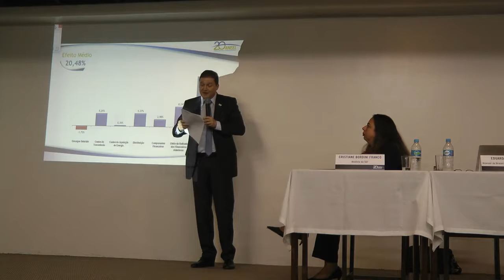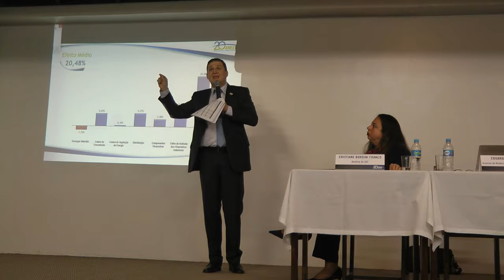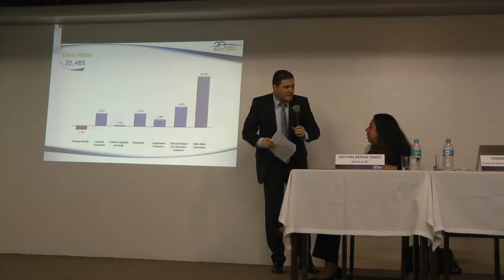Audiência Pública ANEEL 012/2017 Parte 5 - Revisão Tarifária Demei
Quinta e última parte da Sessão Presencial da Audiência Pública 012/2017, realizada pela ANEEL em 03/05/2017 no Auditório da Associação Comercial e Industrial de Ijuí - RS.

Tema da audiência pública: Quarta Revisão Tarifária Periódica do Departamento Municipal de Energia de Ijuí - Demei, a vigorar a partir de 22 de julho de 2017, e definição dos correspondentes limites dos indicadores de continuidade de Duração Equivalente de Interrupção por Unidade Consumidora - DEC e de Frequência Equivalente de Interrupção por Unidade Consumidora - FEC, para o período de 2018 a 2022.